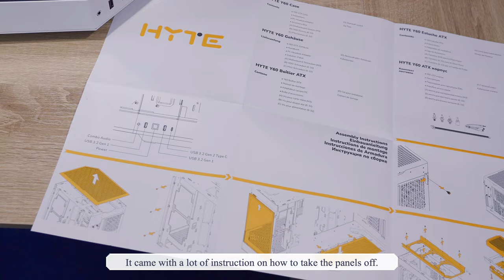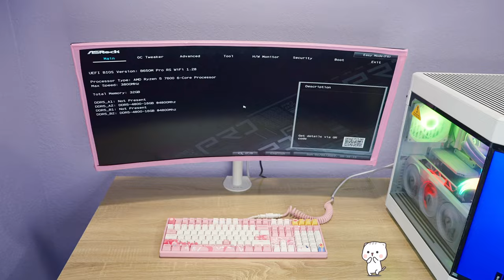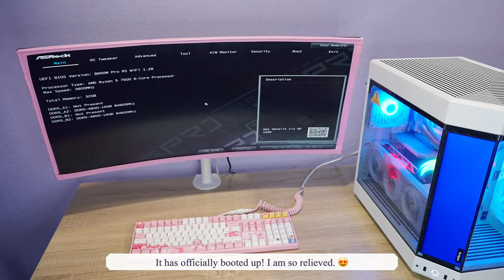building my first gaming PC 🥛 WHITE aesthetic + $1600 budget | aesthetic vlog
Hello! Build my first gaming pc with me! ₊✩‧₊˚౨ৎ˚₊✩‧₊
This video features an all white aesthetic pc build, with a budget of $1600, using the Hyte Y60 case.
I had NO experience doing this at all.  I have to say that I'm happy now I can play Genshin + other games with no lag at all.. thank you to my RX 7700 XT GPU and this gaming PC build :')

I put my PC build journey in order so you can also follow along if you are also trying to build your first PC too!

Have a wonderful & relaxing day, and I hope to see you again on my next video ♥
₊✩‧₊˚౨ৎ˚₊✩‧₊
PC specs + Info & Aff Link to all items:

White aesthetic PC build main components:
✦ Motherboard: AMD Ryzen B650
✩ CPU: AMD Ryzen 5 7600
✦ RAM: T-Force Delta RGB DDR5 Ram 32GB
✩ GPU: AMD RX 7700 XT
✦ Cooler: Vetroo V240 White Liquid CPU Cooler
✩ Case: HYTE Y60 + LCD Amazon MOD

˚ʚ♡ɞ˚

Timestamps:
00:00 Intro
00:09 Preparing the case - HYTE Y60
01:53 Preparing the motherboard + CPU
04:07 Installing the AIO cooler + fans
05:48 Lian Li RGB cables
06:30 AMD RX 7700 XT GPU
07:09 LCD screen mod for Hyte Y60
07:31 Testing the PC
08:18 Final look: White aesthetic PC Build
09:31 Outro

Filmed on Sony ZV E1 (aff link).